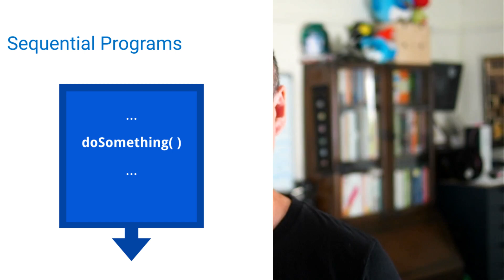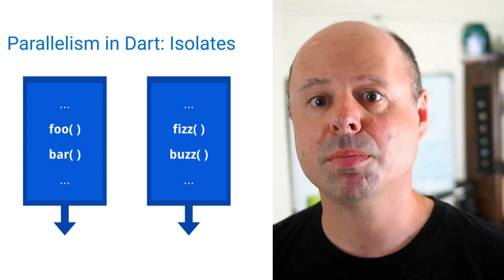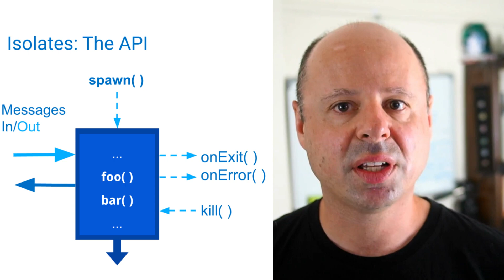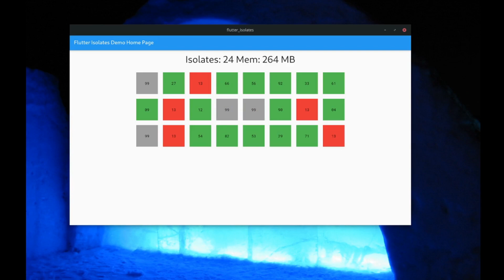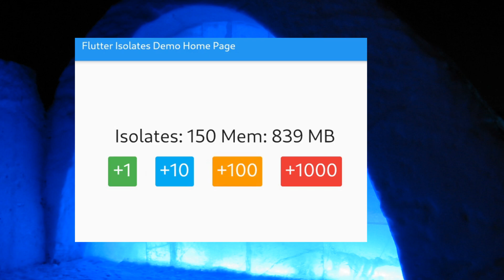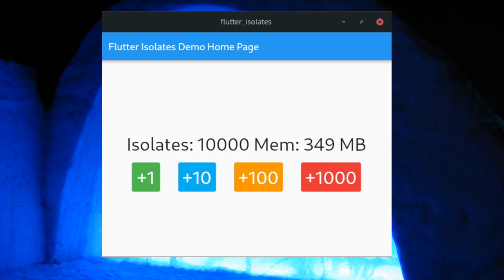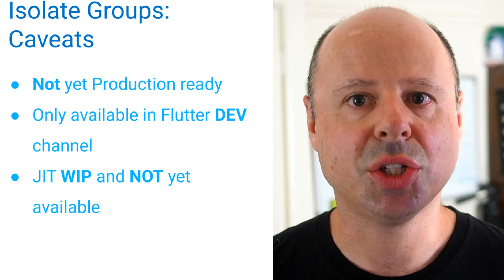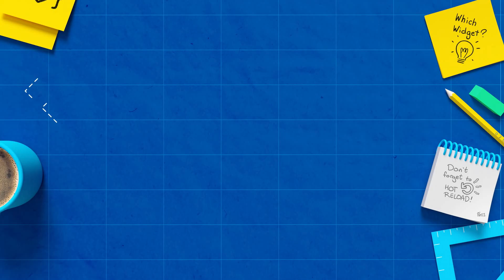Featherweight Isolates in Flutter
Dart Isolates provide not only the means to have parallel processing in our Flutter apps, but also a way of architecting our apps to be more robust and resisilent in the face of errors. But currently we are limited in the way we can make use of Isolates due to resource constraints.

Now an exciting new feature in Dart and Flutter means you will soon be able to architect your app in new ways to make use of as many Isolates as you need.